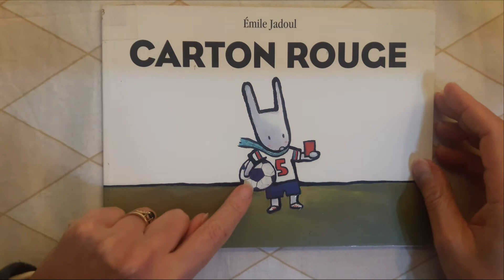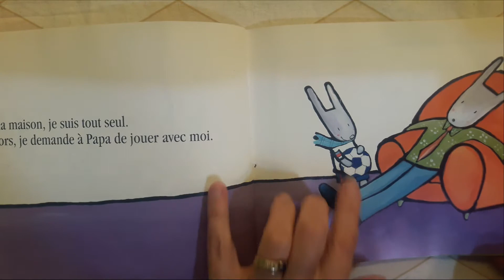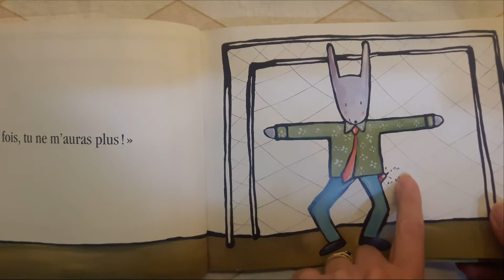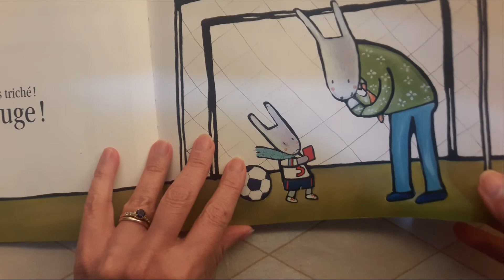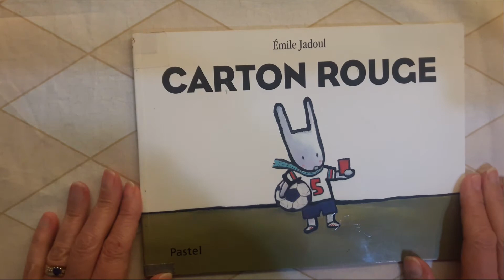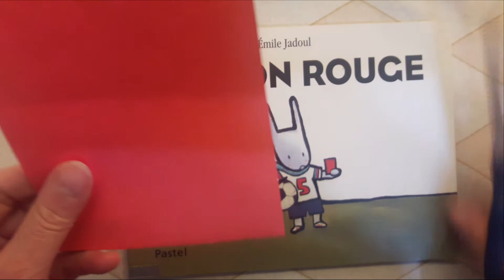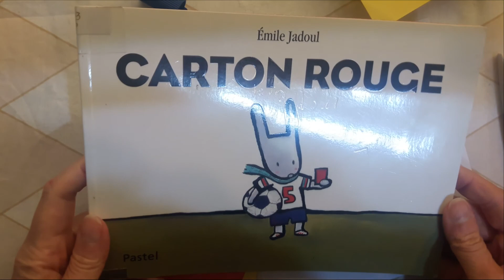Lecture pour les plus petits: "Carton rouge" Émile Jadoul.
Tu aimes le foot? Est-ce que c'est possible de jouer avec papa? Écoutons ce conte...Le papa, a-t-il triché? Oui ou non?